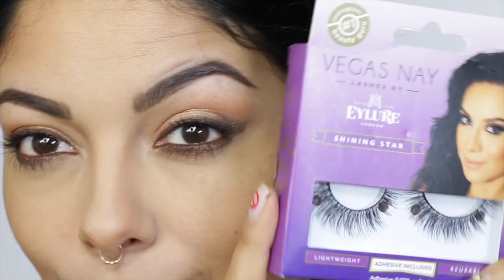EASY Soft Glitter Glam Makeup Tutorial | SCCASTANEDA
♡ INSTAGRAM ♡: sccastaneda
♡ SNAPCHAT ♡: sccastaneda

HOLA CHOLAS! Today I am sharing a quick Mexican Beauty Inspired Makeup Tutorial that will be perfect for Cinco De Mayo, or any Latin celebration!

What I used:
Eyes
Urban Decay - Minor sin Eye shadow primer
Zoeva - Cocoa Blend Palette
MakeupForever - Aqua XL Pencil M-60
Trish McEvoy - Dramatic Lash Mascara
Vegas Nay - Shinning Star Lashes
Violet Voss Glitter adhesive
Mac Cosmetics - Gold Reflex
Urban Decay - Stark Naked pencil
BH Cosmetics - Forever Nude Aqua Gloss Maple

Face
IT Cosmetics - CC+ Medium
Urban Decay - Naked Skin Foundation
Becca Cosmetics - blushed copper